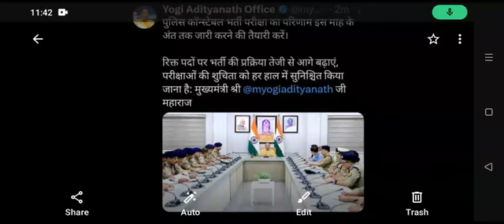Upp police result date | upp cut off | upp cut off marks | police ka result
Upp police result date